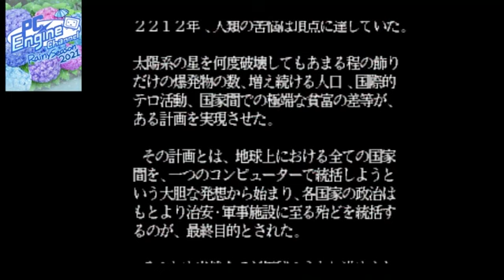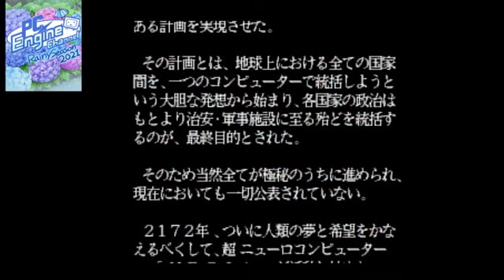PCエンジンマラソン 397本目 ジェノサイド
【発売日/発売元】92年6月26日/ブレイン・グレイ
【人数】1人
【対応周辺機器】(´・ω・`)
【バックアップ】(´・ω・`)